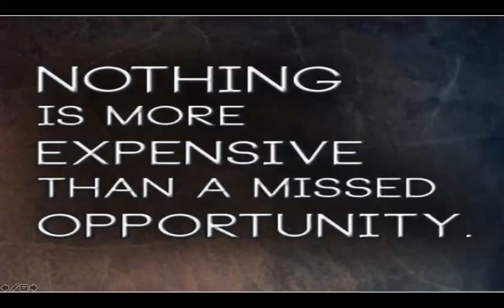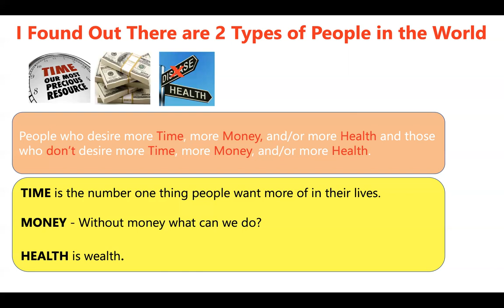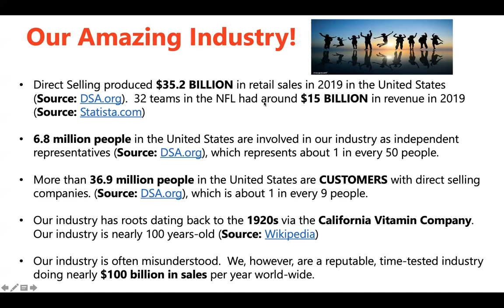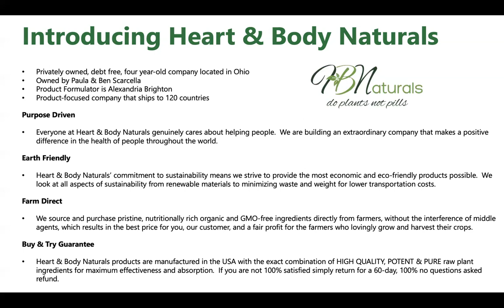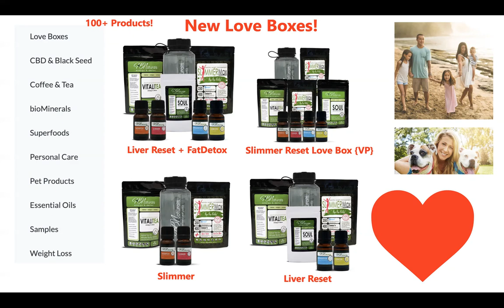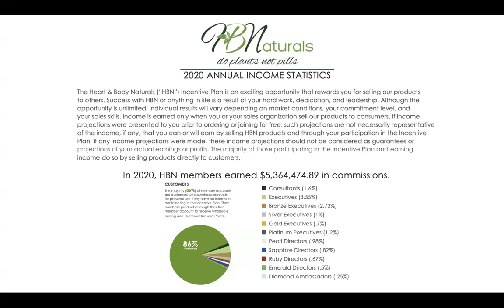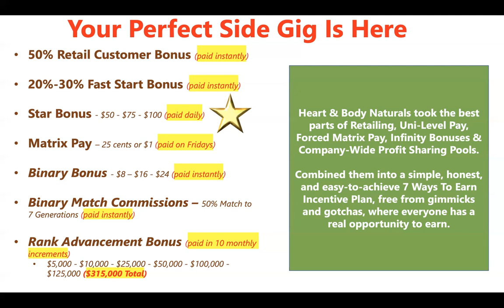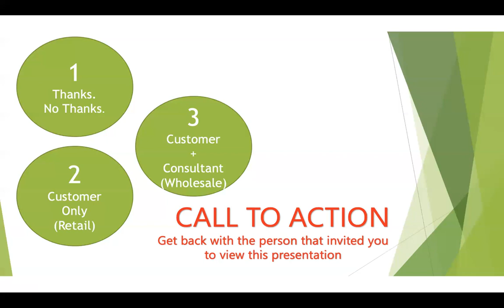Heart & Body Naturals Opportunity Presentation | 3.19.2021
Please get back to the person who showed you HBN
Welcome to all the new members